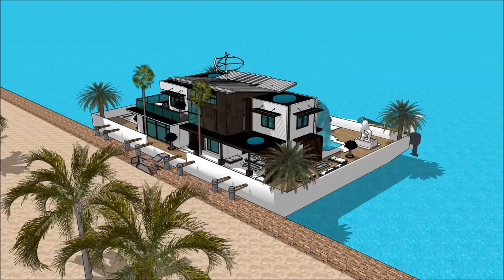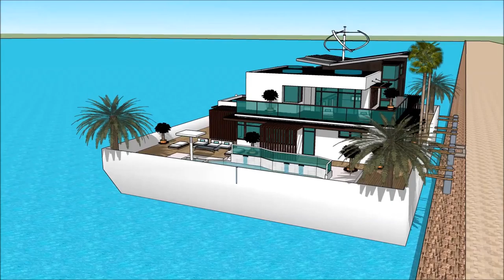Universal Luxury Yacht Athens International Boat Show 2018 Floating houseboat yacht life yacht luxur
The houseboatzania launching an innovative high-end luxury yacht houseboat home design potentially as a display of exhibition of the Universal Luxury Yacht Athens International Boat Show 2018 Floating houseboat yacht life yacht luxur.

The collection of the Houseboatzania concept of Universal Luxury Yacht Athens International Boat Show 2018 Floating houseboat yacht life yacht luxur consists of high luxury and architectural art pieces in minimalism combined with living on the waterfront of the harbour of Casablanca Morocco Frankfurt Nairobi Jenya Lagos Nigeria Pretoria Windhoek Maputo Gaborone Zimbabwe Bahamas Hawaii Finland Ghana Jamaica Puerto Rico  Algeria Mauritius Cairo Egypt lovakia Norway Ireland Croatia Bosnia and Herzegovina Georgia Moldova Armenia Lithuania Macedonia Albania Slovenia Latvia Kosovo Cyprus Estonia Montenegro Luxembourg Iceland Malta Isle of Man Jersey Andorra Guernsey Faroe Islands Monaco Gibraltar San Marino Åland Islands Svalbard Vatican City Vienna Budapest Warsaw Poznań The Hague Nuremberg Bristol Gdańsk Bratislava Palma de Mallorca Szczecin Bydgoszcz Coventry Timișoara Philippines South Korea Colombia Peru Taiwan Guatemala Venezuela   Manila Davao City Caloocan Zamboanga City Malaysia Kuala Lumpur Penang Selangor Sarawak Johor Indonesia Jakarta or elsewhere.

The houseboat yacht design has the basis to sustain living with high standards and contemporary structural design at Universal Luxury Yacht Athens International Boat Show 2018 Floating houseboat yacht life yacht luxur with numerous of prospects for excessive living and celebrating the desire of life worldwide: